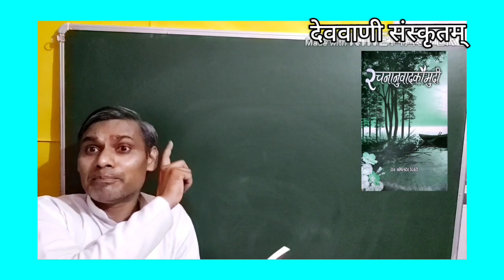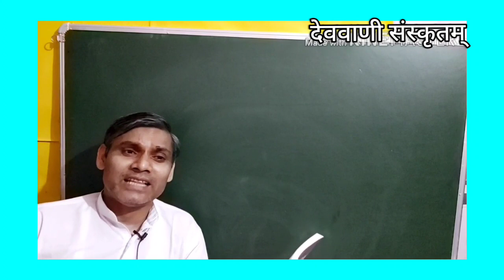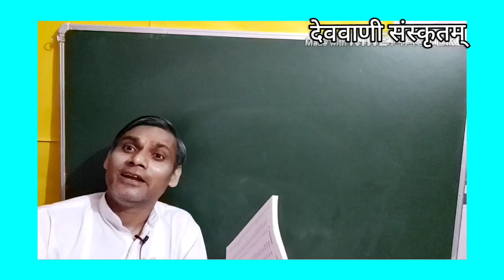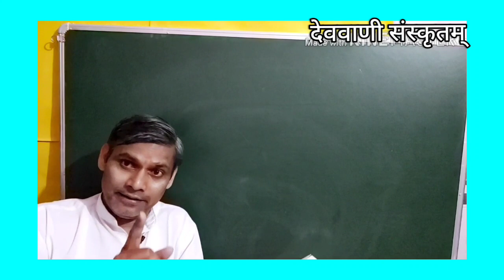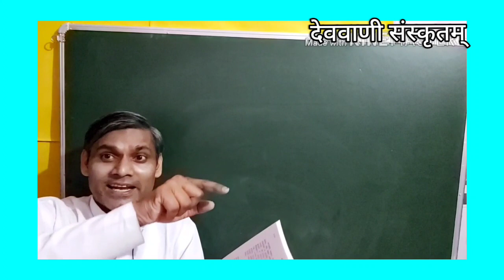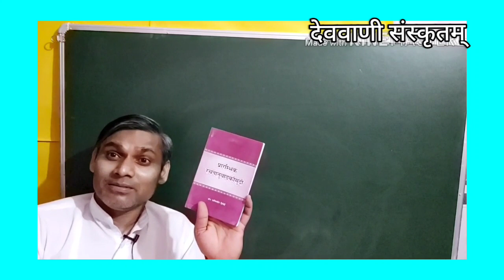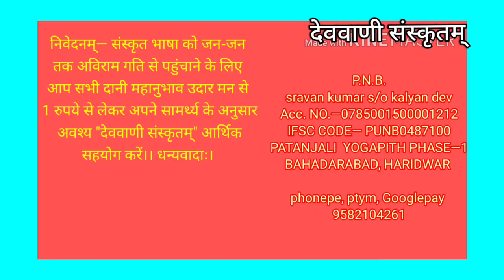संस्कृतभाषा-शिक्षणम् 84 तमः पाठ। । Series—442